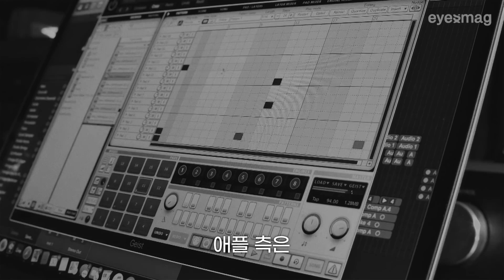애플이 한국을 대상으로 첫 광고를 만들었다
전 세계가 주목하는 기업 ‘애플’
감각적인 영상미와 강렬한 메시지로 유명한 애플의 광고는
많은 사람들의 사랑을 받고 있는데요
이런 애플이 국내 아티스트들과 함께
한국을 대상으로 한 첫 광고를 만들었다고 합니다.
자세한 정보 지금 영상에서 만나보세요!

관련기사 더보기
ㆍ로꼬, 씨엘, 딘이 등장한 애플의 국내 첫 맥 캠페인 구경하기

더 다양한 아이즈 채널은?